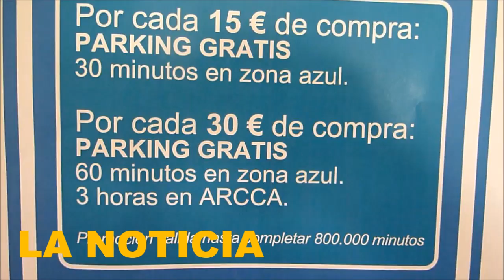Calahorra La Rioja Campaña comercial 'Aparca y Compra' para el mes de noviembre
Campaña comercial 'Aparca y Compra' para el mes de noviembre
La concejala de Comercio, Raquel Moral, ha dado a conocer una novedosa campaña que bajo el título de "Compra y aparca" persigue fomentar las compras en los comercios calagurritanos y premiar la fidelidad de los consumidores. "Queremos animar y potenciar las compras en el comercio de nuestra ciudad, atraer a clientes para revitalizar el sector comercial calagurritano y facilitar al consumidor sus compras en  nuestra ciudad".

Se desarrollará del 1 al 30 de noviembre en los doscientos comercios integrantes de la asociación "Calahorra, ciudad comercial".

Todas las personas que realicen compras durante el mes de noviembre recibirán bonos para aparcar gratis en la zona azul y en el aparcamiento del centro comercial ARCCA. Por cada quince euros de compra se entregarán treinta minutos gratuitos para la zona azul y por cada treinta euros de compra se concederán bonos para estacionar gratis sesenta minutos en la zona azul o una hora en el parking de ARCCA, que podrá sumarse a las dos horas gratuitas que ya ofrece el centro comercial. Es decir, con el bono de Arcca se pueden lograr 3 horas de aparcamiento en el parking de Arcca.

Los bonos de aparcamiento sólo podrán utilizarse a lo largo del mes de noviembre y la promoción será válida hasta completar los ochocientos mil minutos de aparcamiento gratuitos que contempla la campaña.

La campaña forma parte del Plan de apoyo al comercio de Calahorra, promovido por el Ayuntamiento con la colaboración de la Agencia de Desarrollo Económico de La Rioja y la asociación de comerciantes.